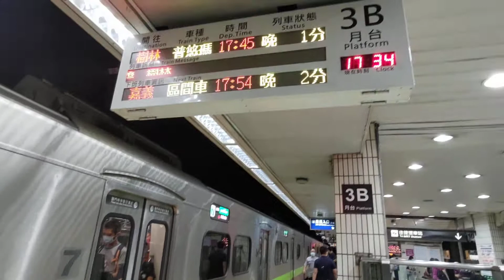20220708 - 台鐵台北站1231次EMU900型區間車出發離站 l 週五尖峰時間人潮觀察系列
1231次離站時4191次跟著進站
下為20220629版本停靠站及時間
1231次區間車
車站 抵達時間 出發時間
基隆 16:40 16:40
三坑 16:44 16:44
八堵 16:47 16:49
七堵 16:53 16:55
百福 16:58 16:59
五堵 17:02 17:03
汐止 17:05 17:10
汐科 17:13 17:13
南港 17:18 17:19
松山 17:23 17:24
臺北 17:31 17:34
萬華 17:38 17:38
板橋 17:43 17:44
浮洲 17:47 17:47
樹林 17:50 17:51
南樹林 17:54 17:54
山佳 17:57 17:57
鶯歌 18:01 18:02
桃園 18:10 18:11
內壢 18:16 18:17
中壢 18:21 18:23
埔心 18:28 18:28
楊梅 18:32 18:33
富岡 18:38 18:38
新富 18:40 18:41
北湖 18:43 18:44
湖口 18:46 18:48
新豐 18:54 19:02
竹北 19:07 19:08
北新竹 19:12 19:12
新竹 19:16 19:16